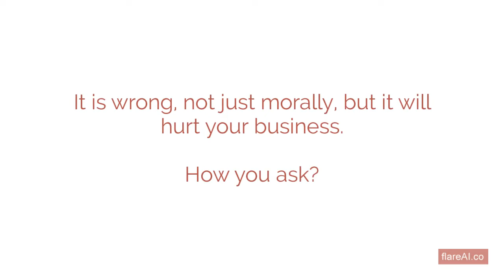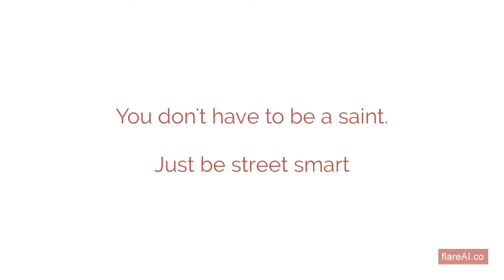Fake Reviews: A True Story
It is widely known major eCommerce platforms like Amazon & Shopify are rife with fake reviews

As a Shopify App Partner, we frequently receive unsolicited emails offering to write 5-star reviews for a fee

Play the video to see a screenshot of a recent fake review solicitation email!

Shopify & Amazon have teams to identify & weed out fake reviews.

It is an uphill battle.

Anyone can easily find any number of WhatsApp groups & emails offering

"10 5-star reviews for $50"

As a Shopify Store Owner, it is an easy temptation to drive traffic

It is wrong, not just morally, but it will hurt your business.

How you ask?

Every fake 5-star review diminishes the value of a real feedback

You will be amazed how your Shopify business can grow if you ask, listen and act upon true customer feedback

No, you don't have to be a saint.

Just be street smart

Fake 5-Star Review = A one-time victimized customer

True Customer Reviews = A happy customer returning to your Shopify store again and again

The "only" way to succeed in eCommerce is to grow a community of loyal repeat customers.

Happy Holidays!

From your team at flareAI

Welcome to the flareAI family!

Get a FREE Found-on-Google score for your Shopify store

Generate sales from Google Search & 20+ Free Sales Channels, on Autopilot: Follow flareAI